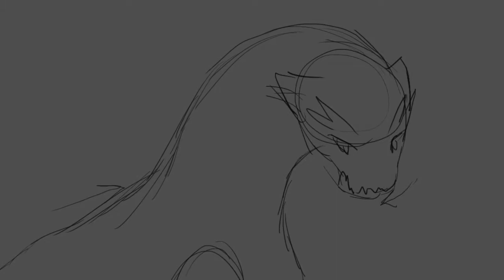Fossil Fighters MAP Part 27 / WIP 1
This is somehow rougher than the other one. I'm hoping to get a second WIP up for part 15 soon! For now, here's this.